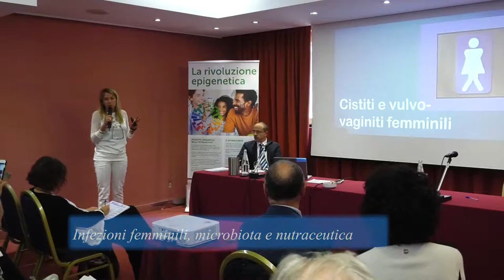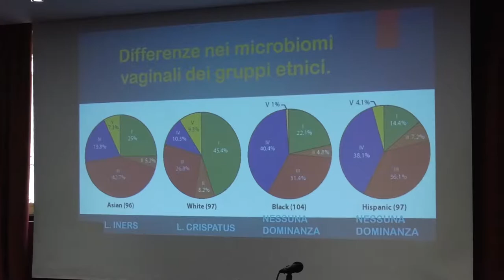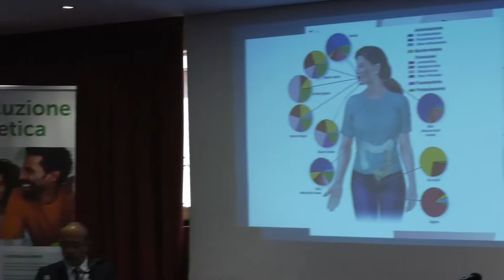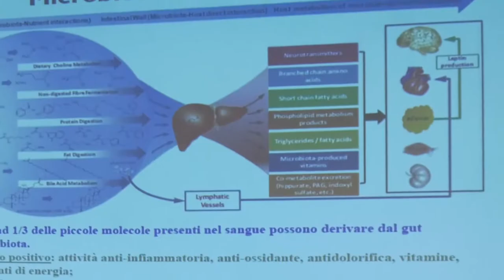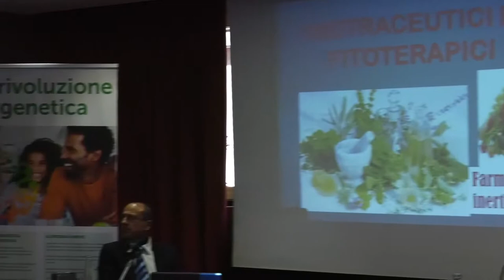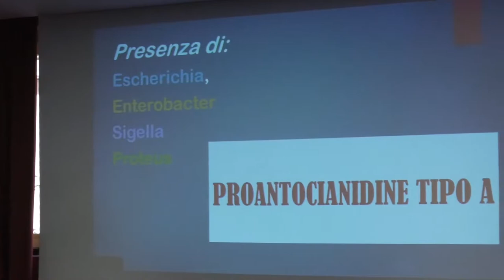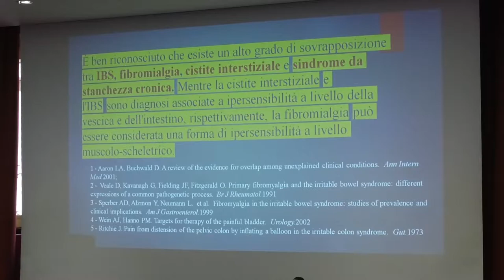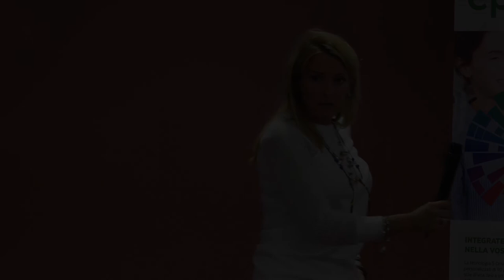Domenica 30 settembre 2018 - Milano - Nutrizione - Genetica - Epigenetica